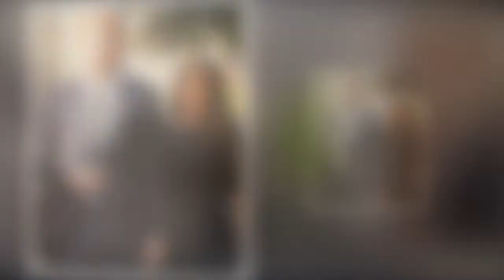Piers Morgan fumes Harry's 'silence says it all' in Netflix row